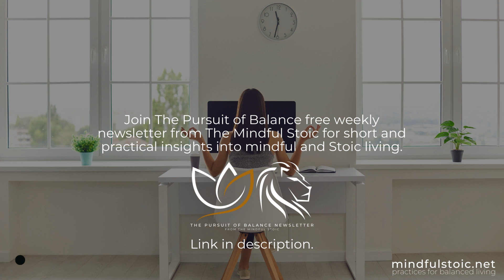Read-aloud: Master The Art Of Acquiescence For Resilience & Perspective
Join me for this read-aloud, listenable version of our article Master The Art Of Acquiescence For Resilience & Perspective. Learn more about the Stoic concept The Art of Acquiescence to help you live with wider perspective, greater resilience, and efficiency.

Our blog is reader-supported. If you enjoy our content, here are some ways you can support us:

Become a free or paid subscriber of our Pursuit of Balance Newsletter. Paid subscribers receive access to our podcast and full newsletter archive: 📬

Shop our selection of the top-rated and latest books on mindfulness and Stoicism: 📚

Shop our store for mindful and Stoic lifestyle items, all in support of small businesses, independent artisans, and the nonprofit GiveWell: 🛍️